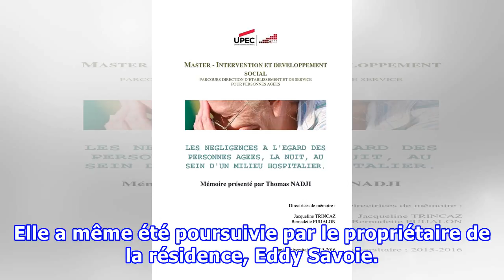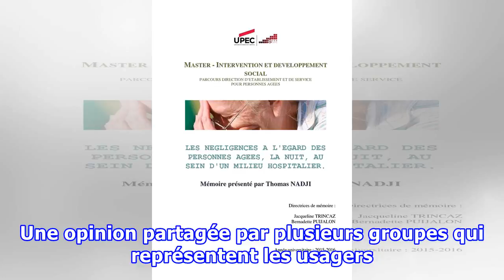Loi sur la maltraitance : des groupes veulent introduire une obligation de dénoncer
X Introduire une obligation de dénoncer de mauvais traitements et encadrer l'utilisation de caméras de surveillance : ce sont là deux des éléments du projet de loi sur la maltraitance pour lesquels des groupes pressent le gouvernement du Québec d'en faire davantage. Un texte de Davide Gentile -Adver...